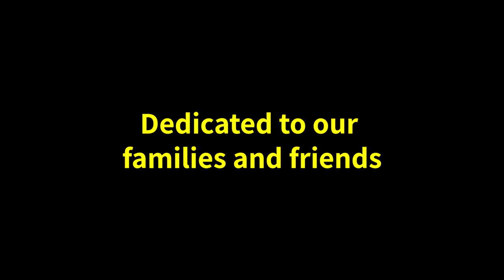IN OUR OLD TOWN (Official Music Video)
Official video for Bear Wires' song 'In Our Old Town', a track from the band's debut album 'Crossing Borders' (releasing 1st September 2023). An honest and sentimental song full of 'hiraeth' and memories of good times gone by. Many thanks to Carwyn Ellis (Colorama, Bendith, The Pretenders) for his generosity and assistance in relation to this one.

Access to our music:
If you want to retain the tracks on your device/s or if you'd like to contribute directly to our work in raising funds for hospices you can buy the tracks on our Bear Wires site at Bandcamp .com. Feel free to subscribe to our channel. Search for 'BEAR WIRES' and follow us at the Bear Wires sites on Spotify, Bandcamp, Soundcloud and Facebook. If you enjoy our music remember to click 'subscribe', 'like', 'save to favourites' etc and play our songs on repeat on the relevant platform as this will help us with the streaming income to the charities.  We hope that you like this record and film as much as we enjoyed making them.
Hwyl! - Glyn

Credits and rights:
Song by Glyn Roberts (with thanks to Carwyn Ellis), arranged & performed by Bear Wires (Glyn Roberts & John Miller).(c)(p) 2022.
Recorded in 2022 at Cloud View Studio, Congleton, Cheshire, UK.
Produced by John Miller & Glyn Roberts.
Released by Strawberry Jam Records & distributed by Distrokid to all major streaming platforms.
All rights to the sound recording reserved and owned by Bear Wires.
YouTube licence applies.